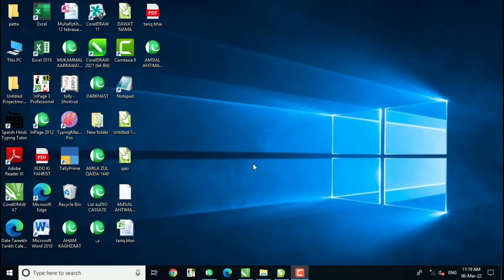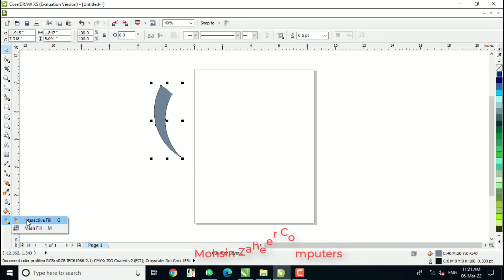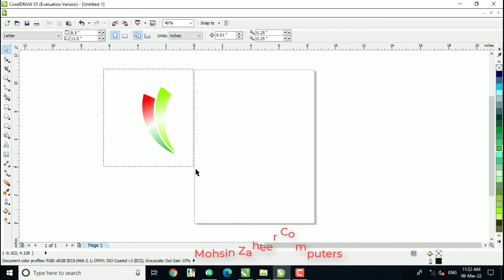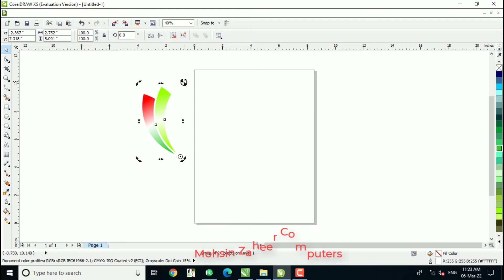CorelDraw me best design kaise banaye || best logo design in CorelDraw || Corel Draw Exercise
is video me aap ko bataya gaya hai ki Corel draw me is tarah ke best design kaise bana sakte hai